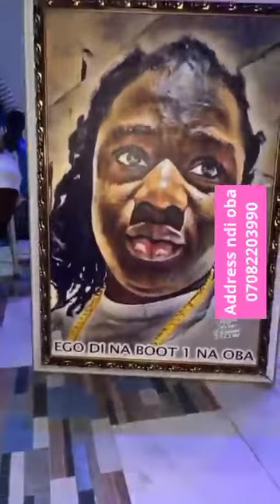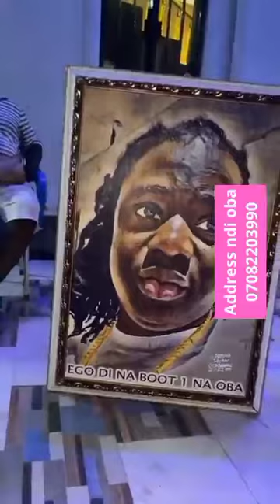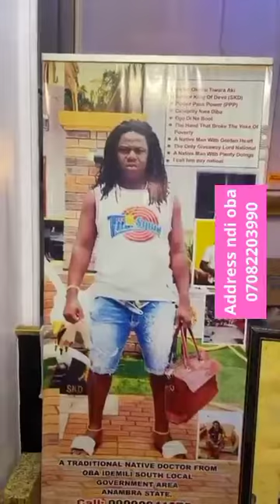November 29, 2022